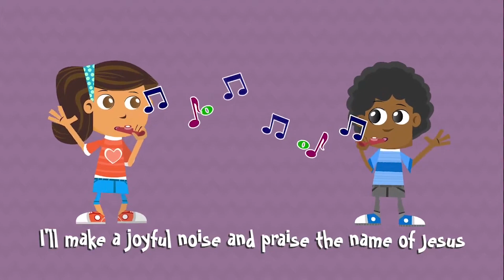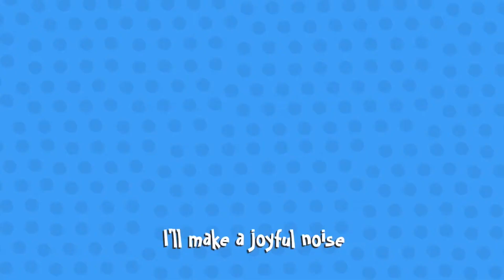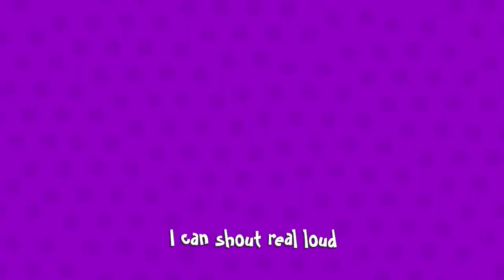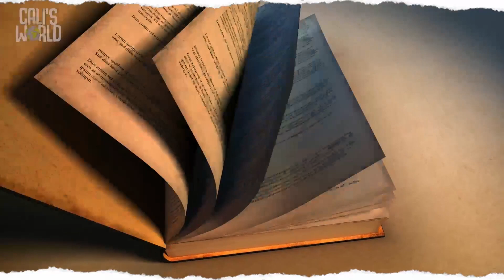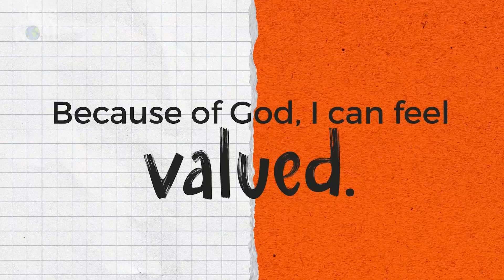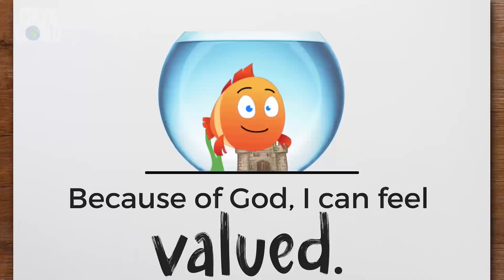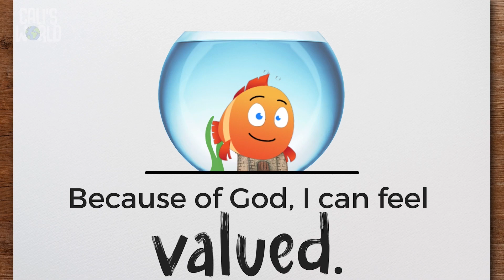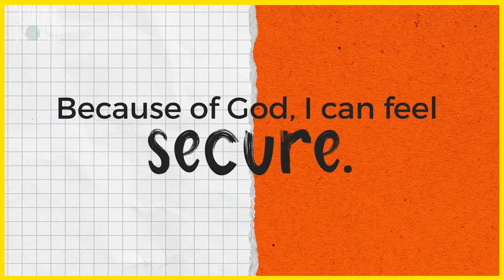VineKids Weekly Preschool Message: Animated Week 4 | Bible Lessons For Kids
Grow At Home Throughout The Week with our Vinekids Childrens Ministry

DMCA used with permission via Multitracks Streaming License® and Church Creative Commons Streaming License® info

Church CCLI Copyright Song Number(s):  7053302

Soundstripe Youtube Content ID:
7ENRYOF0AG5YLUPF
YVGVLCQMUGHZWDB3

00:00 Countdown
00:31 Worship: Joyful Noise
04:00 PreSchool Lesson: Animated Week 4 Nehemiah